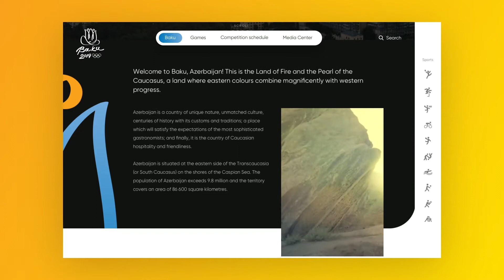European Youth Summer Olympic Festival Baku 2019 Website